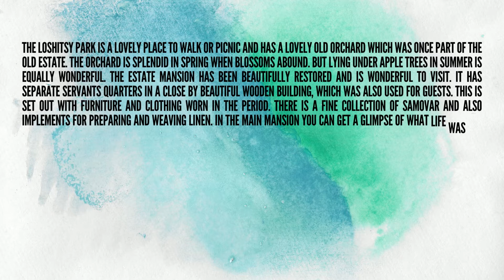Alexander Zingman | Loshitskiy Park In Belarus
The Loshitsky Park Is A Lovely Place To Walk Or Picnic And Has A Lovely Old Orchard Which Was Once Part Of The Old Estate. The Orchard Is Splendid In Spring When Blossoms Abound. But Lying Under Apple Trees In Summer Is Equally Wonderful.